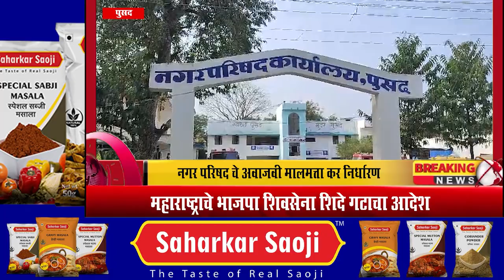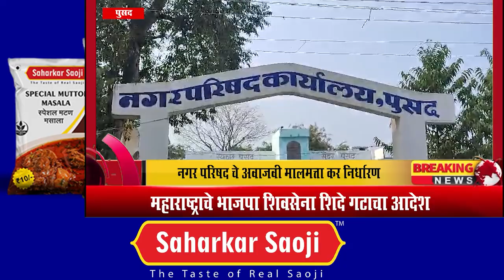GRAMIN NEWS || नगर परिषद चे अवाजवी मालमत्ता कर निर्धारण